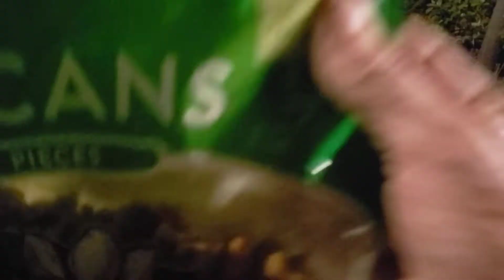Raccoon "My Friend" & "Side Kick" Spooked Ran Off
Both raccoons acts nice.. "My Friend" he is always nice and lets me touch & rub him.. He will even stay and listen to me talk.. Now "Side Kick" was a little nervous to start with but it did not take long before he was at the Breakfast Table for food.. but they heard a noise and run off..